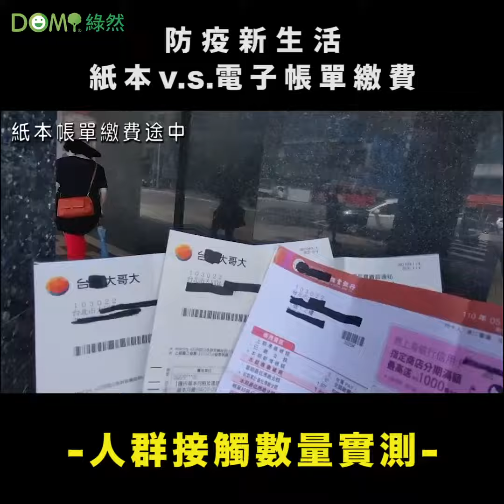防疫影片人群接觸實測影片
轉換數位賬單 零接觸降低感染風險 防疫期間 安全保護你我他